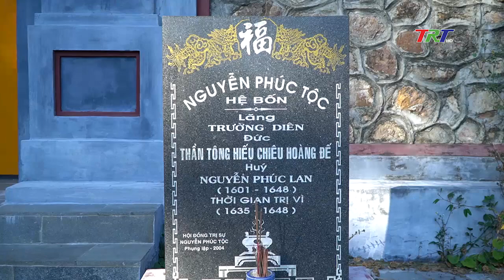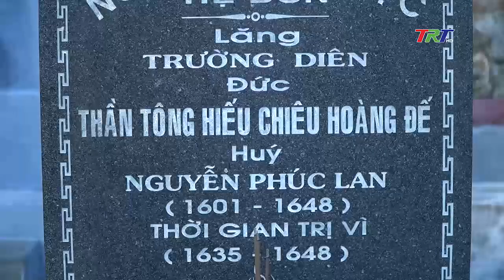Tìm về lăng chúa Nguyễn Phúc Lan